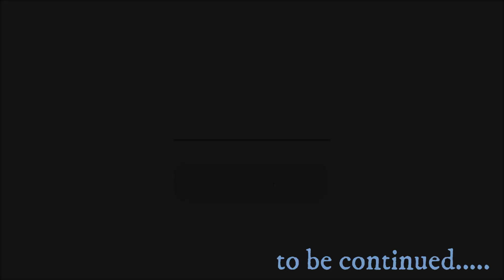Introduction To Yoga 1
യോഗക്ക് ഒരാമുഖം 1
Fundamentals of yoga 1

1. യോഗം എന്തല്ല
2. യോഗയുടെ ലക്ഷ്യം
3. ദർശനം
4. പതഞ്ജലി മഹാർഷിയും, പാതഞ്ജല യോഗവും
5. പാതഞ്ജല യോഗം ലഘു പരിചയം, യോഗ ദർശനം
6. യോഗം എന്ന വാക്കിന്റെ അർത്ഥം
7. ജീവൻ, ജീവിതം, ജീവാത്മാവ്, പരമാത്മാവ്